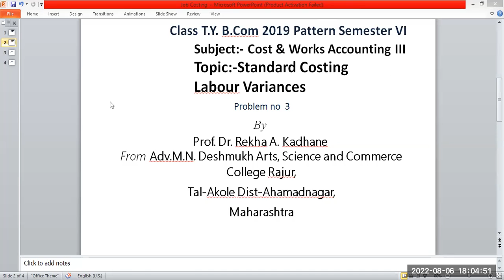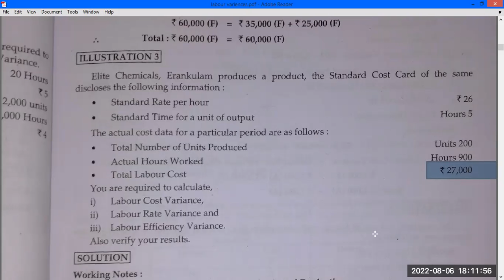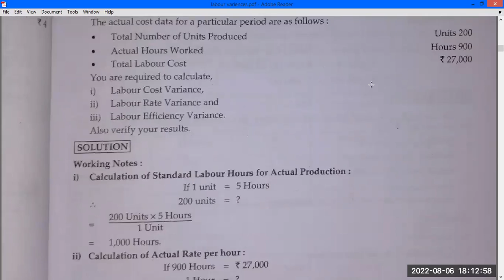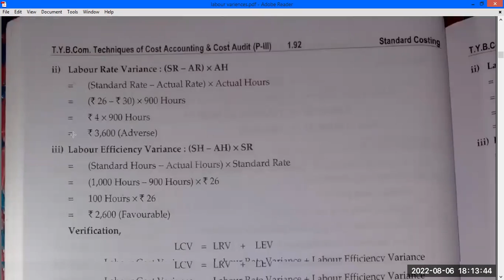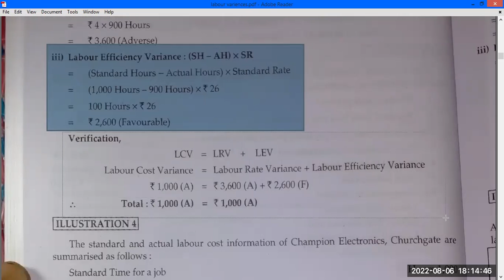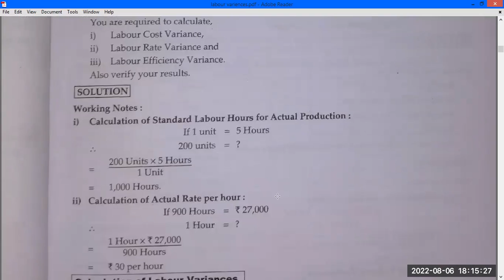T Y B Com Semester VI Subject: Cost & Works Accounting III Topic Labour Variances Problem no 3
Material Variances